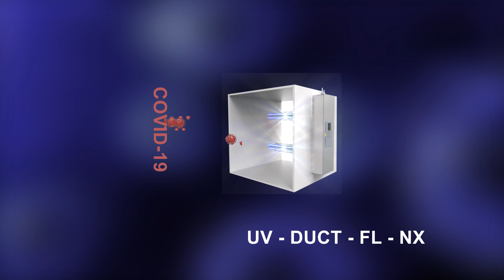uv duct 2